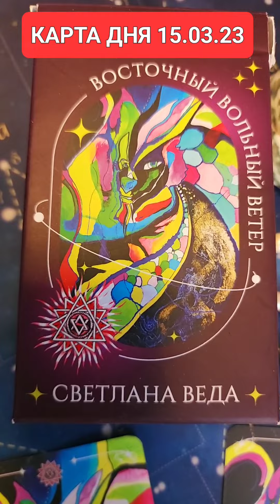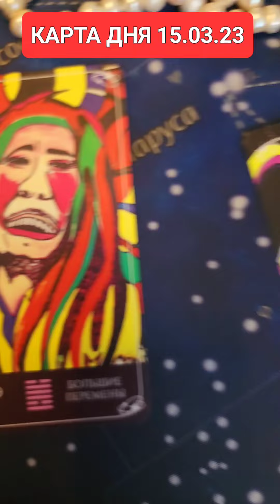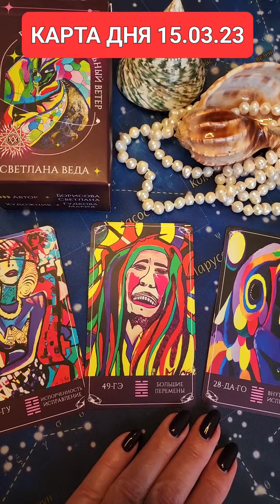КАРТА ДНЯ 15.03.23